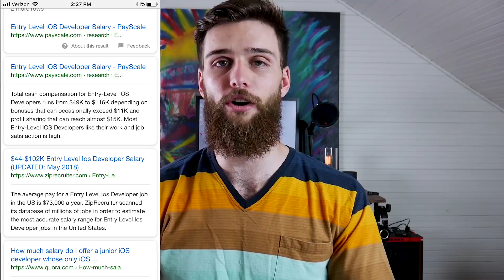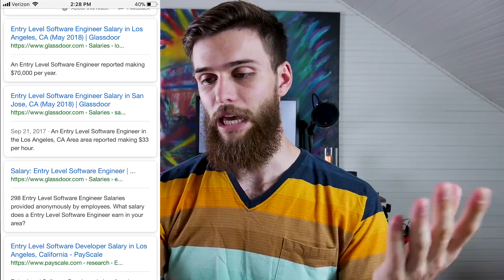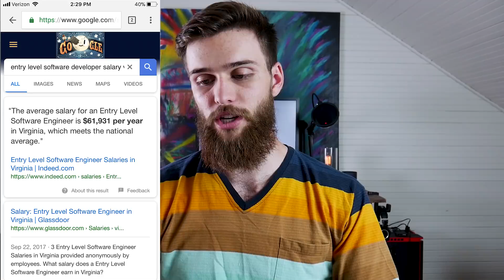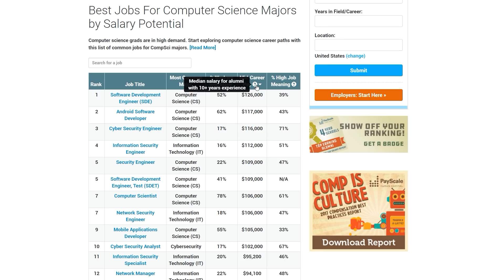Salary Range as a Computer Science Major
Trying to figure out how much money to make as a Computer Science Major seems to always be a bit confusing. Let's discuss the salary range to expect as a Computer Science graduate.

SOCIAL MEDIA

PRODUCTS

DESK SETUP

VIDEO GEAR